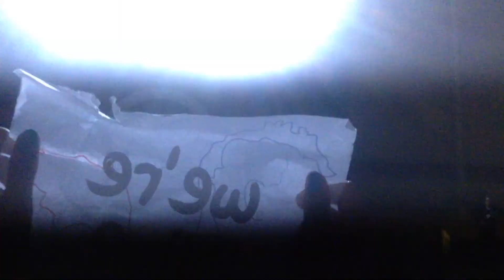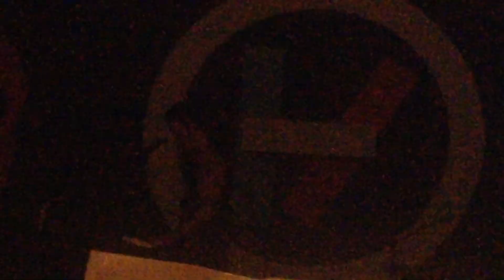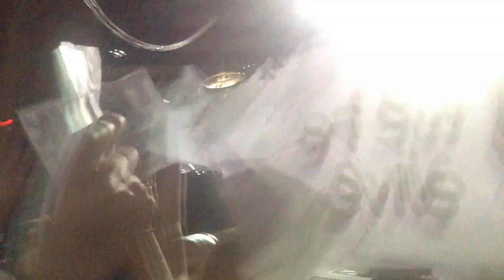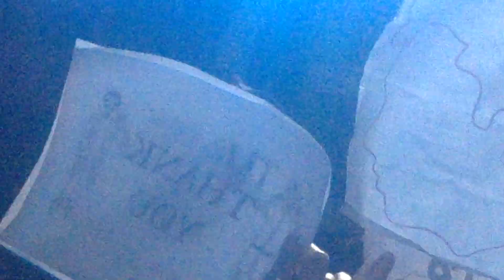Trees Live Twenty One Pilots Big Guava Music Festival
Twenty One Pilots perform Trees Live at Tampa's Big Guava Music Festival!